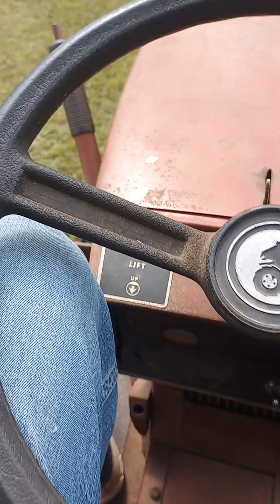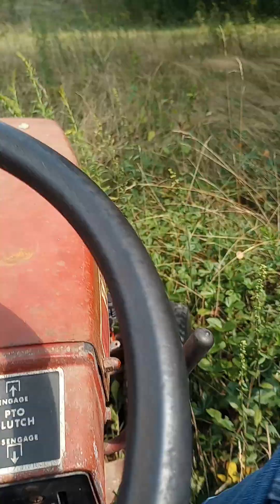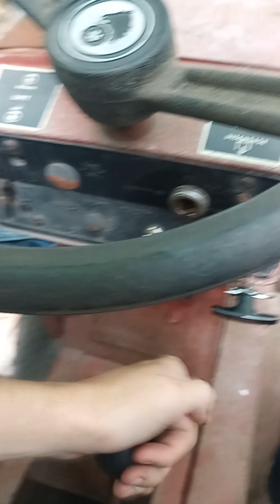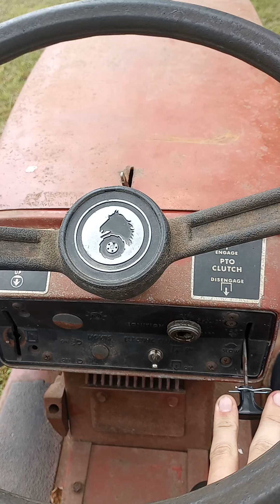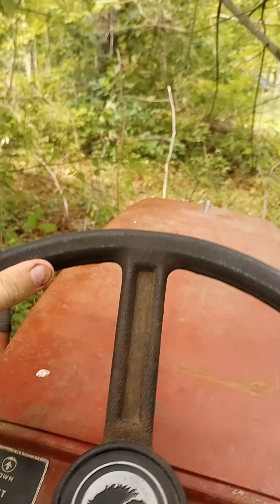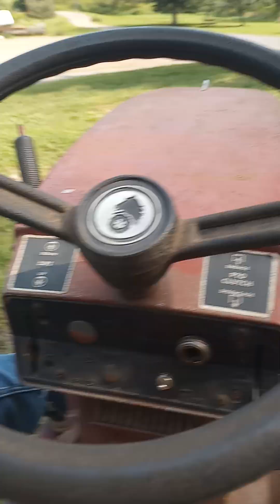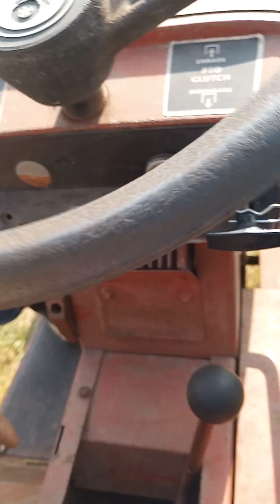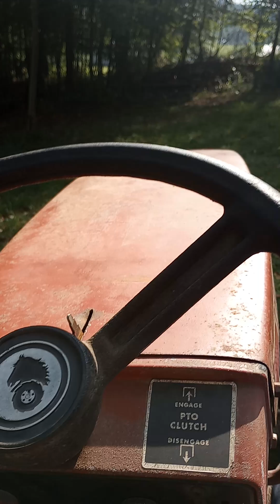1973 Wheel Horse 8 4 Speed